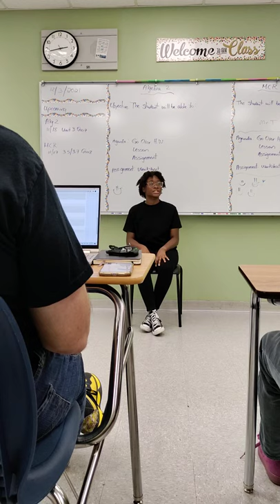District 13 Thespian Competition monologue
So proud of my friend Bria for doing this! She won an excellent and you can see why.
Super happy we met there Bria, keep up the great work!